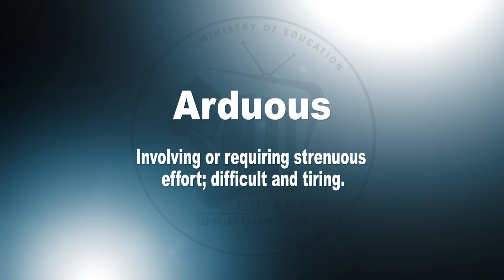Word Up - Arduous